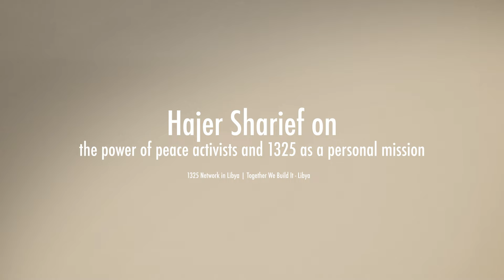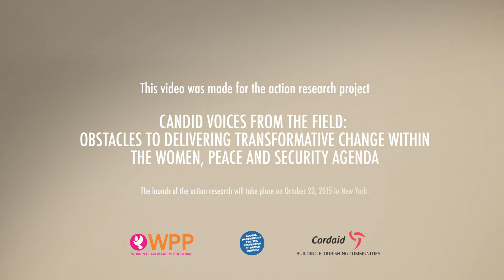Hajer Sharief on the power of peace activists and 1325 as a personal mission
Reflecting on the assassination of her friend, Hajer Sharief reveals the deeply personal nature of her peace activism. Looking beyond the role of women civil society organisations in the implementation of UNSCR 1325, she also discusses the importance of the inclusion of women at the political level and diplomatic level in Libya. Hajer Sharief is the Co-Founder of 'Together We Build it', and Project Manager of the 1325 Network in Libya.

This video is part of a series of 10 personal stories from women and men from around the world who work on gender-sensitive peacebuilding within their own communities. These stories are part of the joint action research project ‘Candid Voices from the Field: Obstacles to Delivering Transformative Change within the Women, Peace and Security Agenda’, coordinated by the Women Peacemakers Program (WPP), the Global Partnership for the Prevention of Armed Conflict (GPPAC), and Cordaid. The aim is to uncover the deep-rooted issues that hamper women’s participation in peace efforts. Those interviewed participated in a global consultation meeting for the project that took place in The Hague from June 30 to July 2, 2015. The publication of our findings will be launched on October 23, 2015 in New York, coinciding with the anniversary of UNSCR 1325.